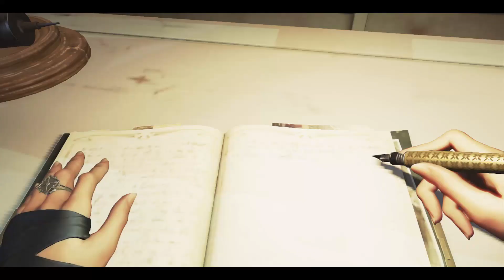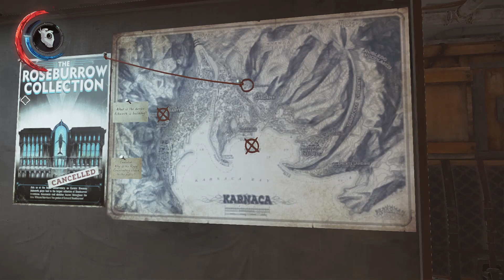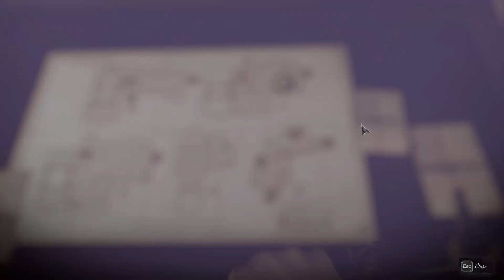Highways and Graveyards - Dishonored 2 Ep 7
We have our next target: Breanna Ashworth. We also know that she is close to Delilah and somehow connected to her through The Void. Both Breanna and Delilah are clearly marked by The Outsider. With their powers we will need to be extra careful in how we deal with them. Hopefully Ashworth will have some answers for how we can target Delilah. Regardless she will need to be dealt with.